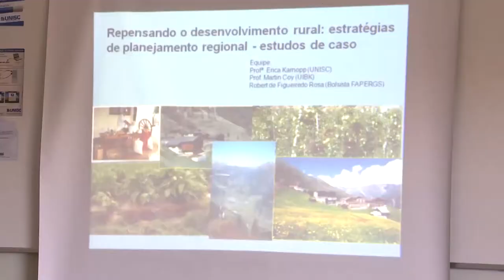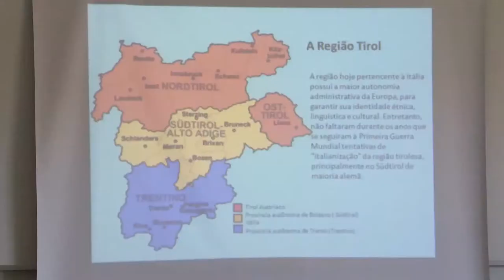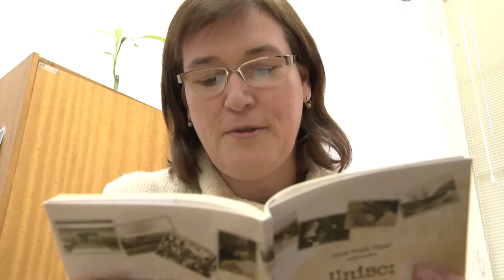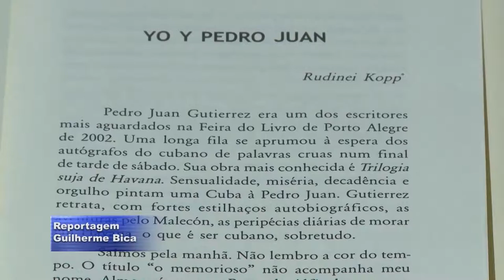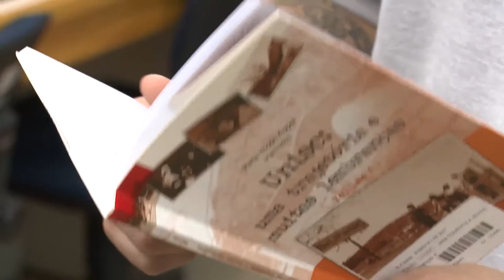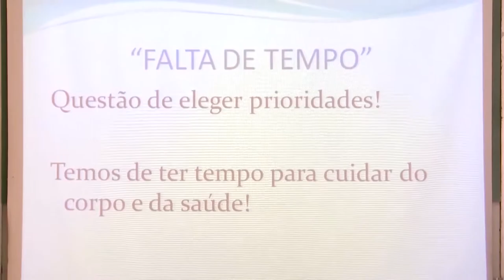Unisc Notícias - 02/08/2013 - Bloco 3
- Na Série 20 anos da Unisc conheça os autores de algumas histórias que se tornaram crônicas sobre a Universidade;

- Ciclo de Palestras aborda os benefícios da atividade física para terceira idade;